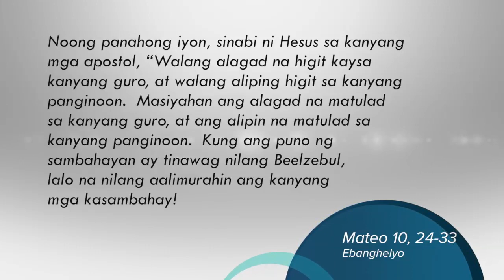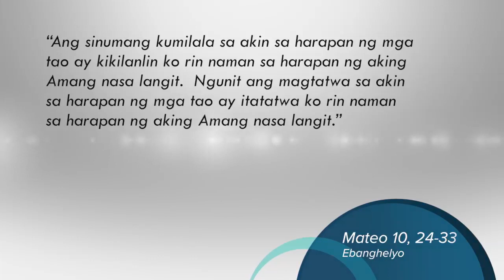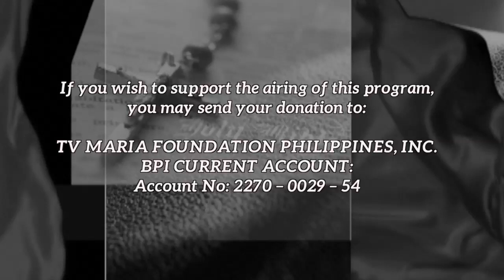Salita ng Diyos, Salita ng Buhay July 15 2017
"Mabisa ang panalangin na may kasamang sakrispisyo."
- Fr. Emil Lim, SVD